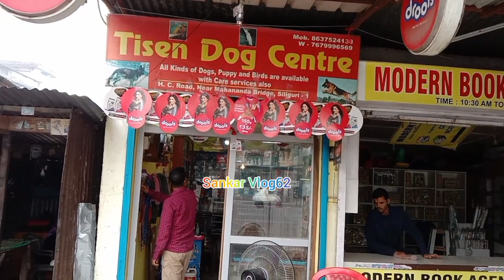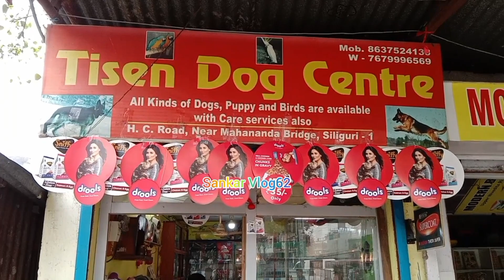PetShop in Siliguri | Pet Price of Tisen Pet Shop | Sabse Sasti Dogs | Pet Market Kolkata | Giveaway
Hlw Dosto Kaise Ho Aph log ?

Aj Mha Aph Logo Ke Liya Bhutt Jada Interesting Video Banaya Hu Aphlogo Ko Accha Lage Tho Channel Ko Subscribe Jarur Kare And Video Ko Like Vhi Kare ...Esa Mera Ko Motivation Milta Hai 🙏

Pet Market
Pet Food Market
Broadway pet Market
Dog food wholesale market near me
Dog accessories wholesale market
dog market online
animal adoption
dog life
hamster
wet cat
spay
royal canin kitten food
happy paws
indie dog
Pet market in Kolkata
pet shop in kolkata new market
pet market
dog market
pet market near me
pet food market
khan market pet shop
puppy market near me
crawfrord market pet shop
hati bagan pet market
crofit market pet shop
pet shop near me
pet shop
corla fish shop
dog shop
dog shop near me
pet store
pet store near me
pet supplies
dog bakery near me
birds for sale near me
acquarium fish near me
nearest pet shop
bird shop
pet food shop near me
fish acquarium shop near me
dog stores near me
pet supply stores
dog store
cat shop
pet accessories
cat shop near me
dog pet shop near me
nearest pet shop
dog shopping
flipkart dog sale
pet dog shop near me
rabbit shop
cat store near me
dogs near me for sale
pet shop near me dog
petshops
dog medicine shop near me
fish tank shop near me
hamster shop near me
derjeeling to pelling
Siliguri Hilkart rod
Siliguri Mahananda Hobby centre
Mahananda pet shop